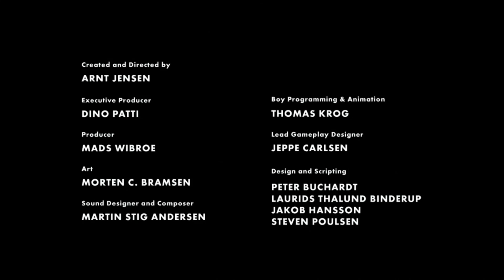Limbo (Final) - TinyArcade